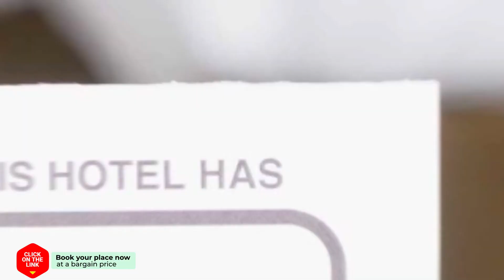Nikki's Holiday Home hotel review | Hotels in Alkmaar | Netherlands Hotels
Nikki's Holiday Home hotel video review. Hotels in Alkmaar, european 3 stars hotels.